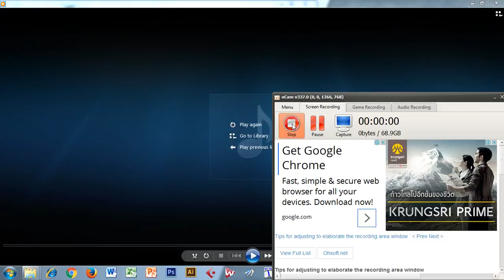Don't worry be happy [Demo Ver.]